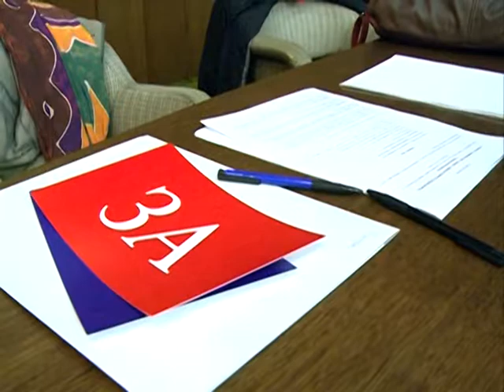Pokret socijalista SM